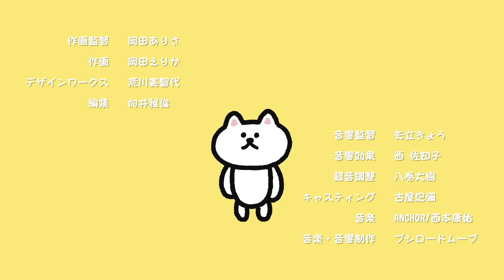第８話「ふぐりふぐられ」アニメ『ユーチューニャー』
第８話「ふぐりふぐられ」
【結局みんな”剣と魔法の物語”が大好きだよね。王道って意味ね。】

‹放送情報›
KBC九州朝日放送 4月4日より 毎週火曜日 「アサデス。KBC」内 （7時すぎ頃~）
秋田朝日放送　4月10日より 毎週月曜日 25時50分~
UX新潟テレビ21　4月13日より 毎週木曜日 26時45分~
北陸朝日放送　4月30日より 毎週日曜日 26時50分~
‹配信情報›
4月4日より 毎週火曜19時00分～
※配信日時は予告なく変更する場合がございます。詳細は各公式SNSアカウントにてご確認ください。

‹あらすじ›
とある家。とあるお姉さん。とある猫…。この物語は、動画投稿の数字を気にして“確かに夜行性だが夜も眠れないニャー”の物語である。

‹キャスト›
ニャー：ファイルーズあい
ともネコ：梶裕貴
つよネコ：木村昴
かわいいねおねえさん：佐々木未来
ナレーション：大塚明夫

‹スタッフ›
原作：ブシロードクリエイティブ・CHOCOLATE Inc.・悪の秘密結社
キャラクターデザイン：たかだべあ（CHOCOLATE Inc.）
監督：矢立きょう
脚本：シャベリーマン
音響監督：矢立きょう
音楽制作・音響制作：ブシロードムーブ
アニメーション制作：レスプリ
製作：ニャーを見守る会

©ユーチューニャー／ニャーを見守る会